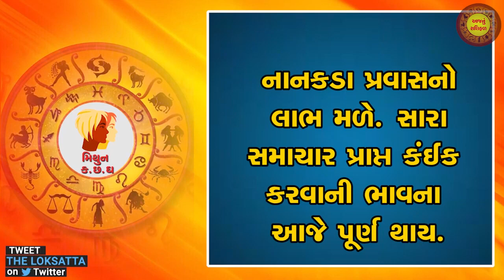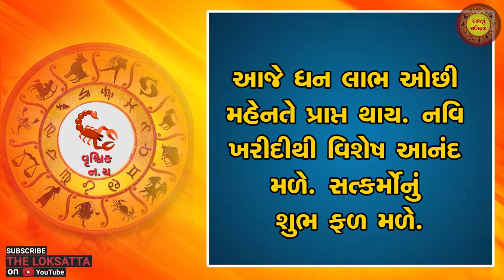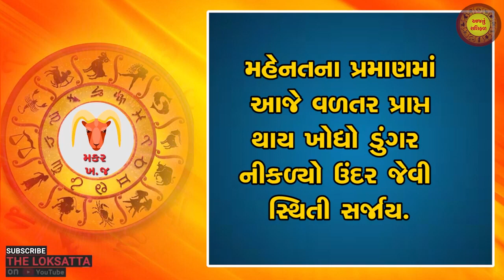Aaj nu RashiFal | today horoscope | આજનું રાશિફળ | 06-03-2022